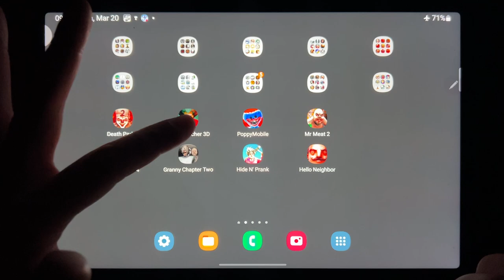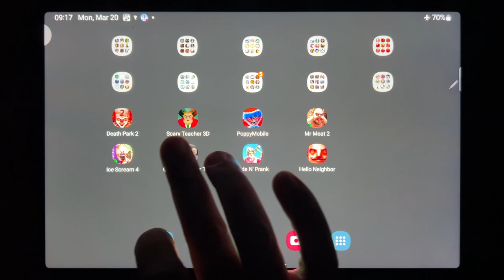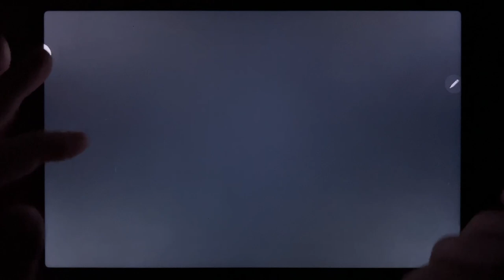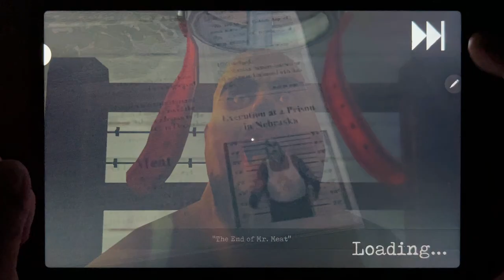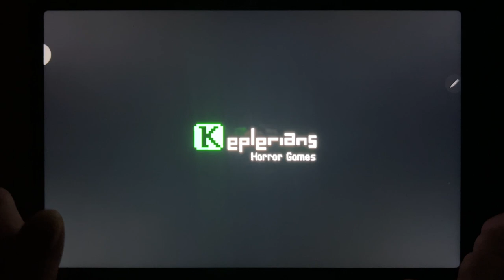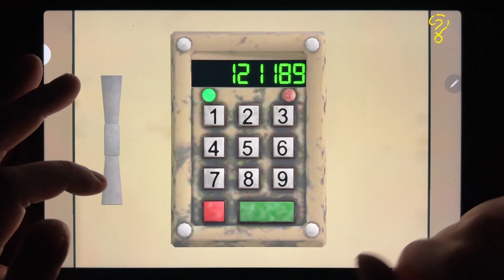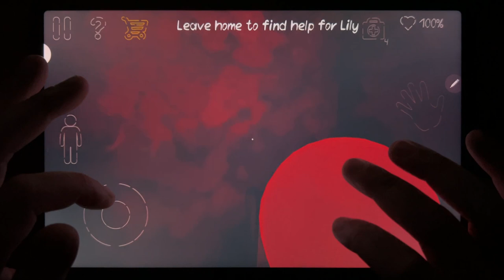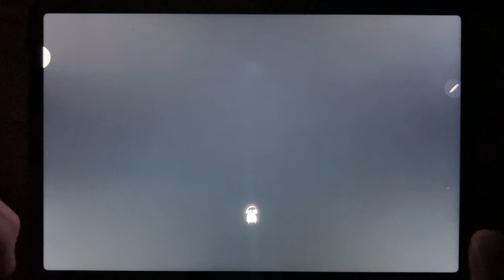Death Park 2, Scary Teacher 3D, Poppy Mobile, Mr Meat 2, Ice Scream 4, Granny Chapter Two...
Death Park 2, Scary Teacher 3D, Poppy Mobile, Mr Meat 2, Ice Scream 4, Granny Chapter Two, Hide N Prank, Hello Neighbor